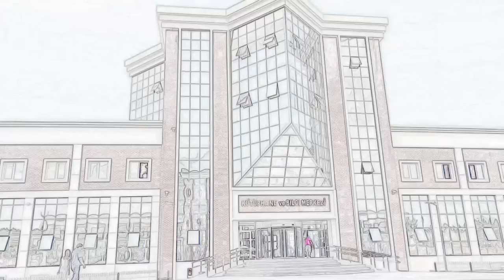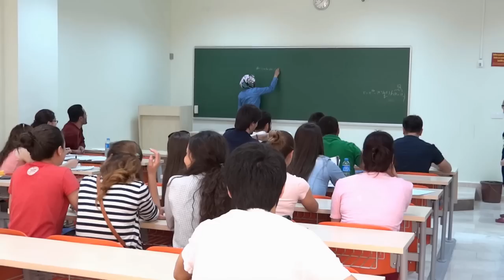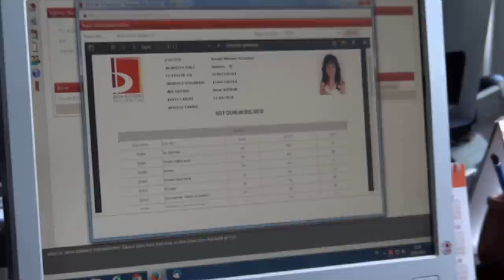Bilecik Şeyh Edebali Üniversitesi Tanıtım Filmi